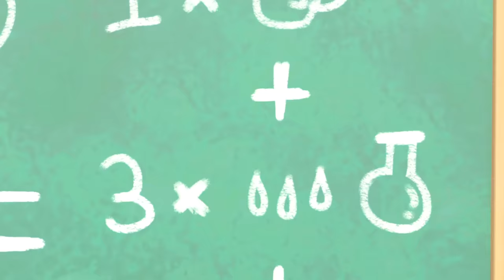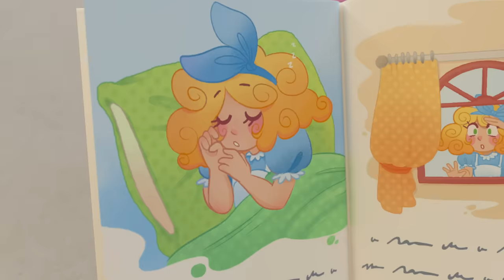Buster Gets Lost At The Supermarket!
Buster and Grandpa go shopping at the supermarket. They have a list of all the things they need, but Buster wants to rush ahead to the last thing - a brand new ball!

00:00 Buster's Trip to the Supermarket - Where Did Grandpa Go?
01:37 Buster the Gardener - Buster and Friends Grow Vegetables at Home
03:37 Stuck In The Mud
06:37 Buster and Scout's Fun Day at the Beach
08:36 Scout Has a Boo Boo - Dr Buster's Hospital
10:38 Buster Changes Color
12:38 Buster the Rocket Bus Goes Space Exploring
14:38 Hide And Seek (Soft Play)
16:35 Oh No! Buster’s Stuck in the Slimy Green Puddle
18:05 Naughty Bandit Halloween Costume Mix Up
21:07 Buster And Digger Find Shapes
23:06 Accidents Happen - Buster Visits the Dentist
26:04 Coming Round The Mountain
28:03 Buster and Friends Stand Up to Bandit the Bully
30:05 Buster & Daddy Fly A Kite - Stuck In the Mud
32:05 Buster Gets Clean in the Carwash
35:07 Cooking Disaster - What's For Dinner Buster?
37:18 Science Experiment Gone Wrong - The Floor Is Lava
39:23 Soft Play Hide and Seek
42:20 Wobbly Tooth Detective
45:17 Wobbly Tooth on Halloween - Too Much Candy!
47:18 Accidents Happen Pirate Play
50:18 Buster Goes on an Adventure
53:20 Buster Saves Halloween
56:19 Buster Joins The Soccer Team!
58:19 Buster Plays Soccer
01:00:14 Buster's Sick
01:02:11 Buster Space Race
01:05:09 Messy Volcano Madness
01:08:09 Buster And The Sleepy Train
01:10:07 Muddy Buster Pulls a Prank at the Carwash
01:12:07 Buster and Scout Get Lost In The Maze!
01:14:07 Buster And The Boxes
01:16:06 Buster River Rapid Adventure
01:17:36 The Great Cake Race
01:20:37 Buster the Wizard - Magic Spell Book
01:22:37 5 Little Ducks - Be Careful When Crossing the Road
01:24:40 The Grizzly Ghost
01:27:40 Buster’s Painting Playdate!
01:30:43 The Remote Control Car - Sharing is Caring (Buster and Scout Fall Out)
01:32:44 Buster Saves the Day - Stuck in the Mud!
01:35:42 Buster Teaches Shapes
01:37:56 The Soccer Bus - Don’t Be Nervous
01:39:56 Stuck In The Mud
01:41:26 Halloween Dress Up
01:44:23 Rock-a-Bye Buster - It’s Time For Sleep - Lullaby for Babies
01:46:22 Cowboy Buster
01:48:21 Buster's New Tires
01:50:20 The Smashed Flowerpot - Mommy to the Rescue
01:52:19 Back to School With Daddy
01:55:18 Buster And The Balloons
01:57:18 Buster in Trouble Rainbow Dinosaur
02:00:18 First Day At School
02:05:21 Hide and Seek with Friends in Fall
02:07:20 Hot Air Balloon Trouble - Buster and Friends to the Rescue
02:09:21 Where's Buster? - Stuck In The Mud
02:11:22 Buster Saves His Friends
02:14:26 Snow Ball Fight! - Buster and Bandit Work Together As A Team
02:16:28 It's Race Day! - Cheating Is Bad
02:17:58 Hunting for Buried Treasure - Working Together
02:19:57 Fireworks with Family Fun
02:21:56 The Wobbly Tooth
02:24:03 Super Buster Planet Colors
02:26:56 Spooky Halloween Don’t Be Scared - No More Tears
02:28:56 Zombie Buster At The Carwash
02:30:58 Happy Birthday Digley - Birthday Present Surprise!
02:32:57 Buster and the Spooky Pumpkin - Halloween Hero
02:34:57 Lost in the Storm
02:38:01 Buster And The Sandcastle
02:40:00 Spooky Camping Trip - Scary Monster Prank
02:42:03 Buster Saves the Puppy
02:45:07 Robot Buster is Being Mean! - Stand Up to Bullies
02:47:08 Accidents Happen
02:49:10 Buster's Summer Stories - Saving Sharks & Dinosaurs
02:52:04 The Lost Hat Adventure
02:55:00 Robot Buster is Being Mean! - Stand Up to Bullies
02:57:02 Buster Goes To Jail
02:59:01 Buster's Story Time - Goldilocks and the Three Bears
03:01:01 Buster's Toy Story (Claw Machine)